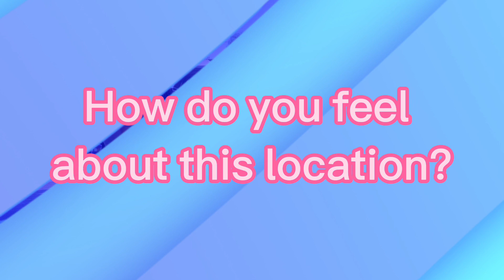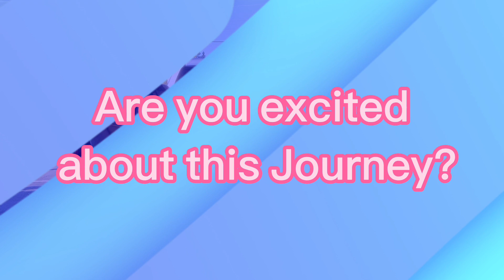She sold everything to live in a RV Full time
Trust all is well! My name is Deva and I’m a mom of 4 children who live in a RV full-time. My husband and I separated a few months so I decided to try the Rv life and we love it. My mission is to show the world anything is possible just don’t stop believing. We have a special video for you today and we hope you enjoy it. Create your own dream it doesn’t have to look like everyone else.

I’m on the road living
ConnectingToThyself

Equipment
Recording on iPhone

If you would like to send a donation the link is below⤵️.